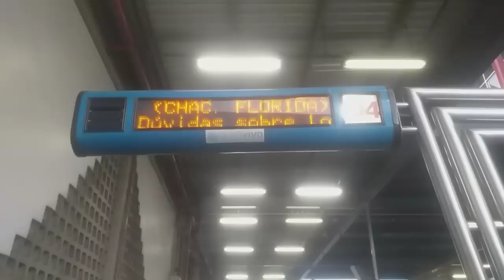شديت شفار في الطوبيس كان غيسرق ليا تيليفوني في البرازيل | mourad mzouri vlogs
مراد مزوري

للاشهارات و الإعلانات التجارية في القناة

البرازيل